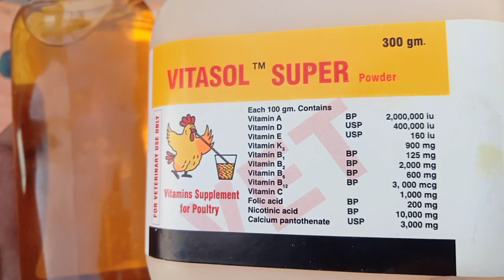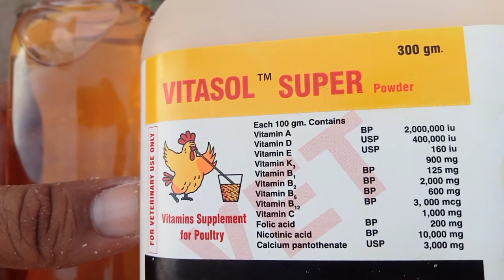Feed your birds on Saturday